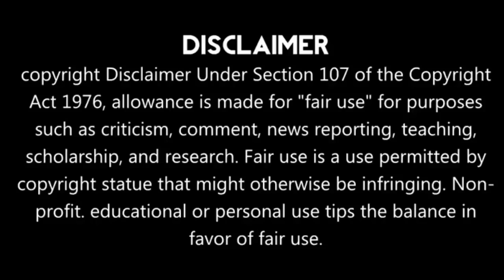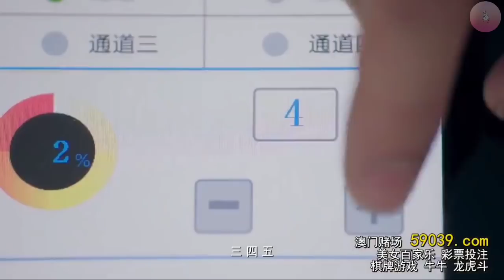Part 1 || Bossy Ceo Fell In Love With Employee ❤😍 (I Don't Want To Run) Hindi Explaintion.....!!!!!!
iQiyi

Drama name:I Don't Want To Run

Native Title: 花开有晴天

Also Known As: 撩了我别想跑 , Liao Le Wo Bie Xiang Pao , Hua Kai You Qing Tian , 花开有晴天第一季 , Flowers Bloom in Love

Introduction:

The story of a workplace rookie and four male colleagues with different personalities.

Hello everyone...

Tags,